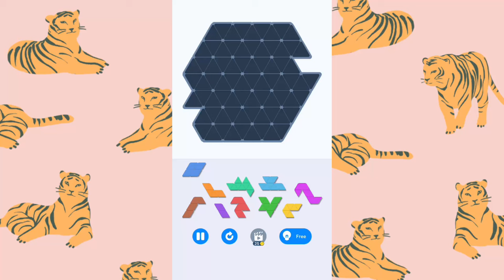Easy Game Triangle Tangram